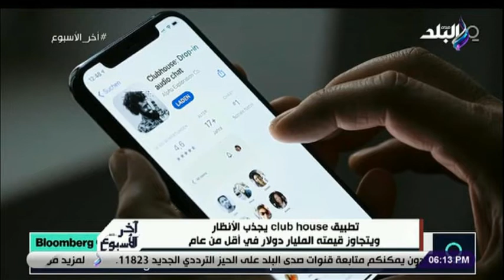تطبيق club house يجذب الأنظار ويتجاوز قيمته المليار دولار في أقل من عام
حلقة اليوم 18 فبراير 2021 من برنامج أخر الأسبوع مع الأعلامي أحمد مجدي و فيها اليوتيوبر الصينية «آسيا»: مصر أم الدنيا ..الكشري وجبتي المصرية المفضل و دكتور فاروق الباز يكشف حقيقة نزول كائنات فضائية على الأرض
برنامج أخر_الأسبوع مع الاعلامي أحمد_مجدي برنامج يتناول أبرز قضايا الأسبوع علي الساحة الدولية والإقليمية